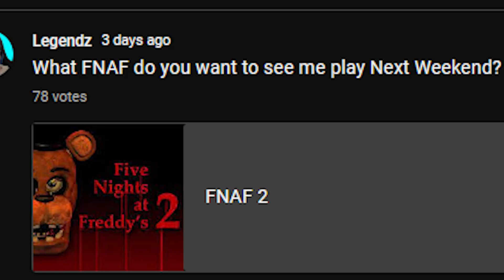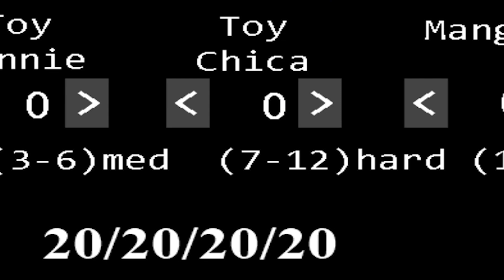How I Got FIRED at Five Nights AT Freddy's! (Five Nights At Freddy's 2 Part 9)